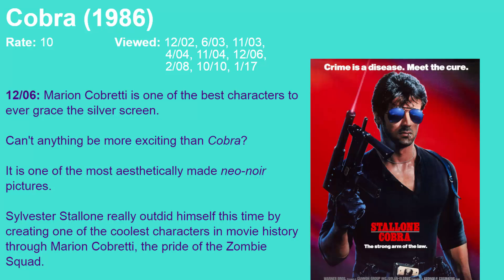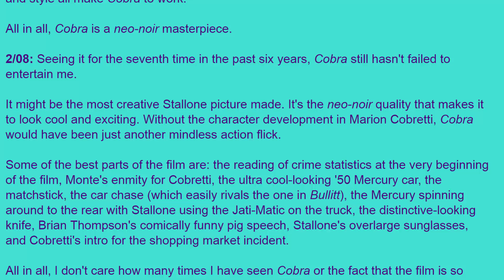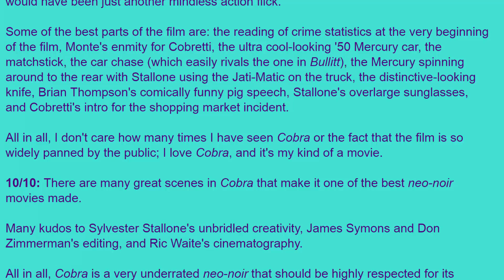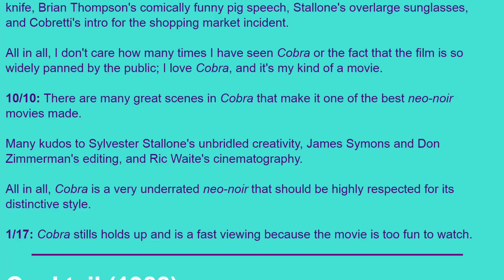Movie Review: Cobra (1986) [HD]